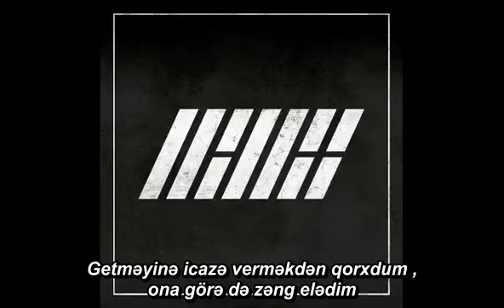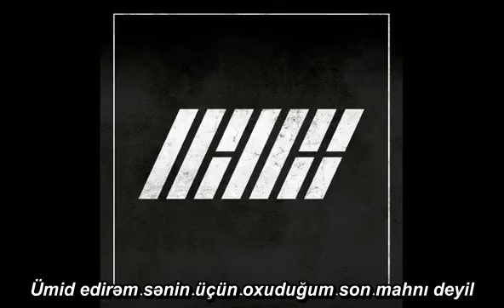iKON - I Miss You So Bad [Azerbaijan sub]